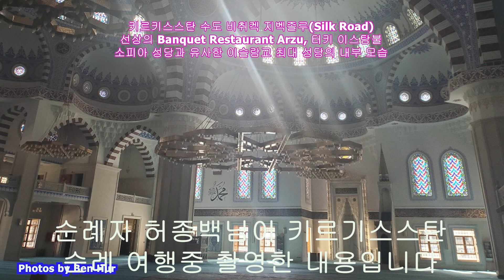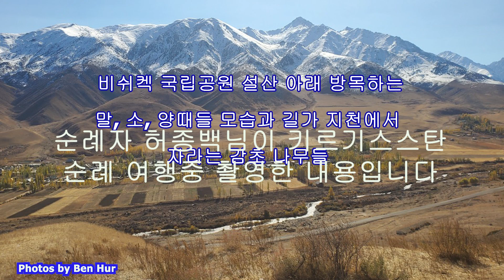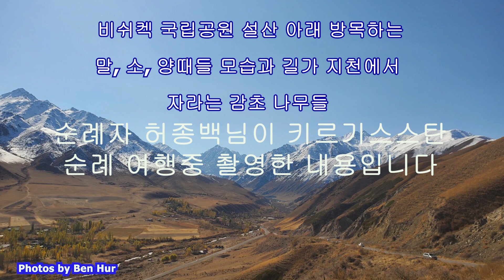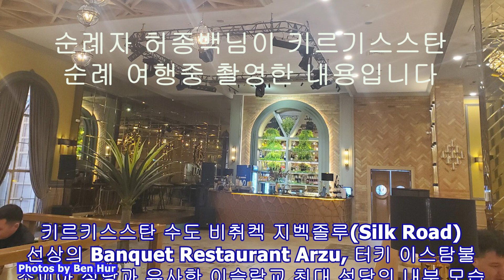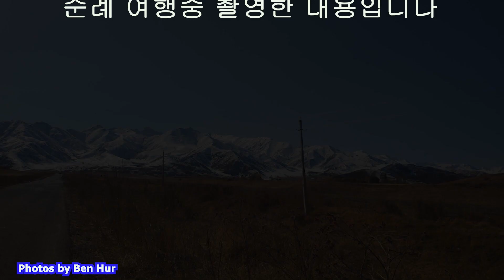Ben Hur's Pilgrimage to Kyrgyzstan/Song of the Pilgrims